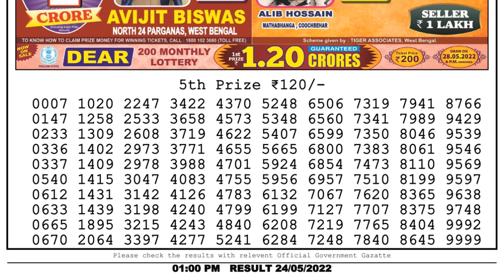Nagaland Lottery Sambad Live 1pm 24.05.22